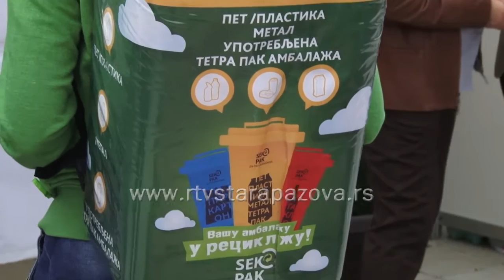Uskoro reciklaža otpada u pazovačkoj čistoći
Uskoro JKP Čistoća počinje sa odvajanjem ambalažnog odpada o čemu je u okviru Sajma privrede potpisan Ugovor sa firmom Sekopak.